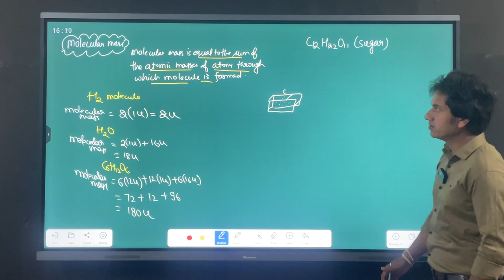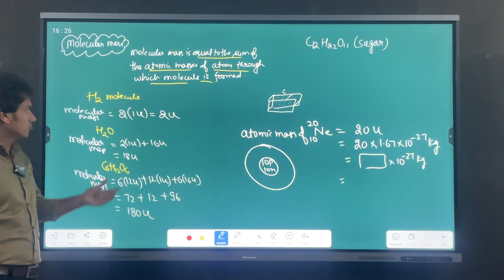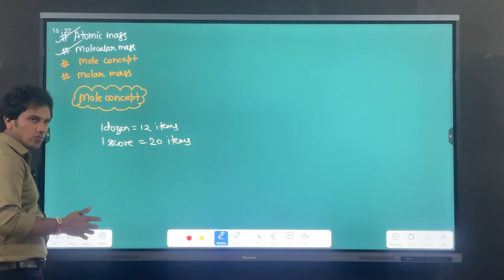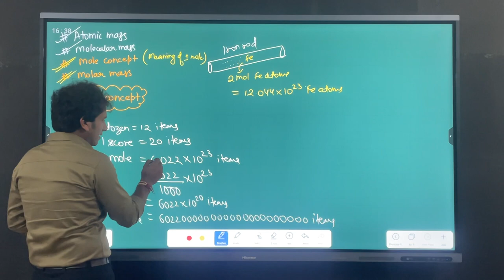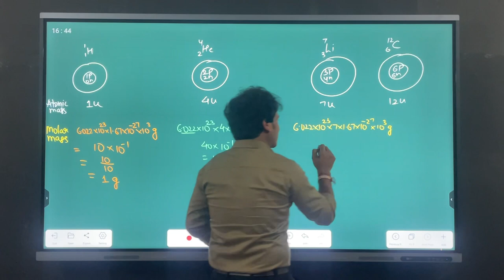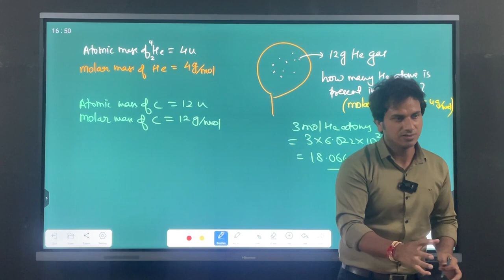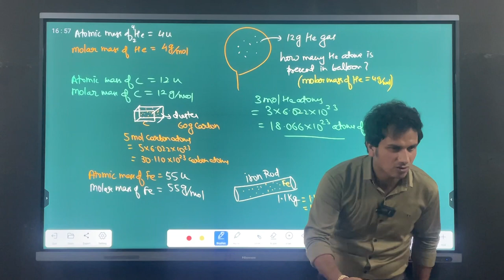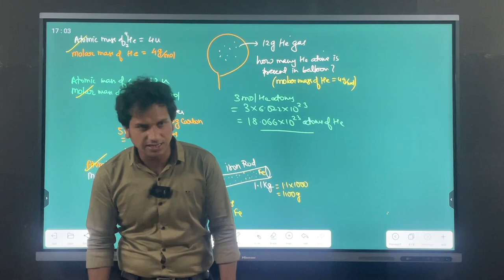Some basic concept of chemistry (Video-3)